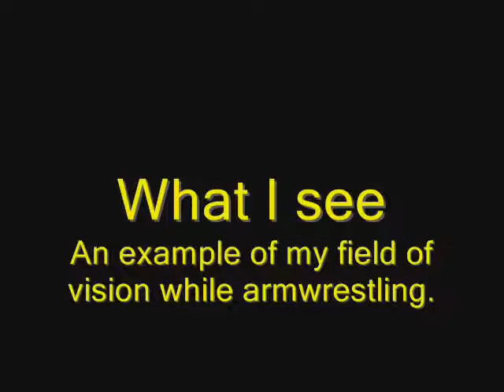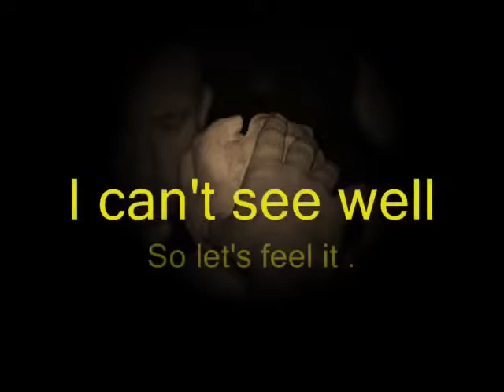Deafblind armwrestler - What I see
Repost of a video I made years ago about what I see and focus on in armwrestling.